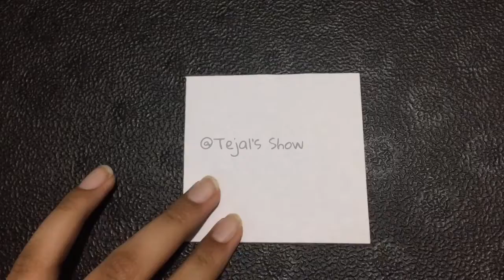Republic Day craft| Badge/stick on| Tejal’s Show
Hey everyone
Happy 73rd Republic Day
On account of this day I have made a craft

Toodles